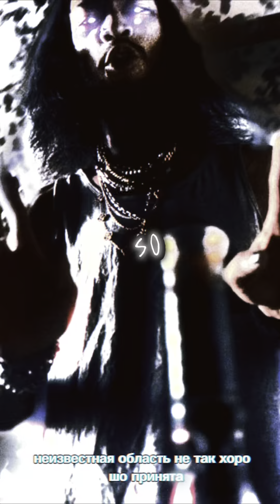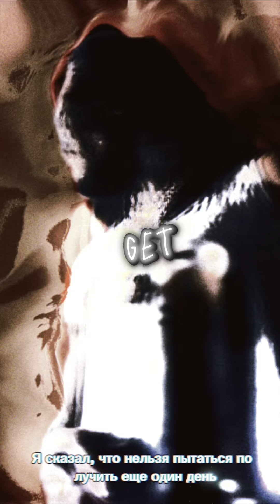Like It - GHX$T CXV3R